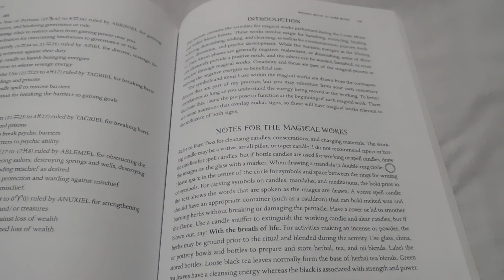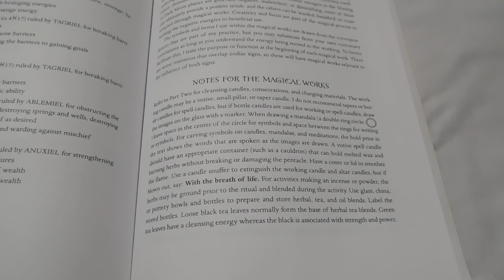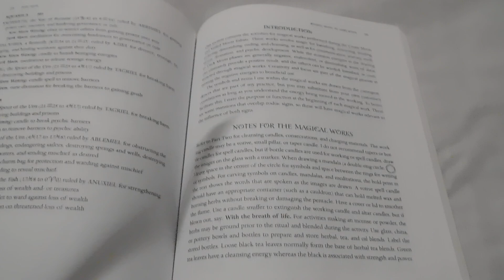Green Witch by Ann Moura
And I am sorry if I have butchered any of the words in this book so far as I do have a learning disability, dislexia. And I found this out back in the 1980s.